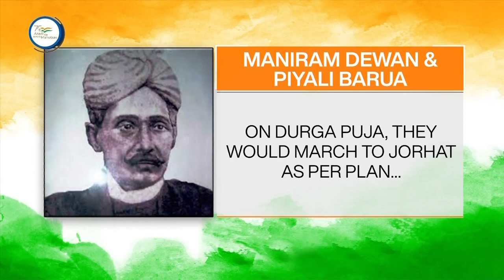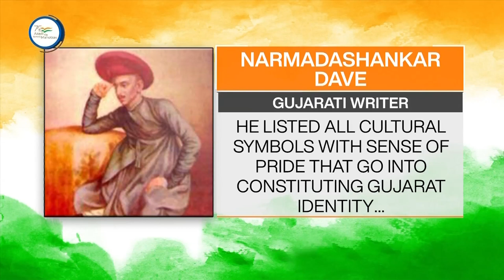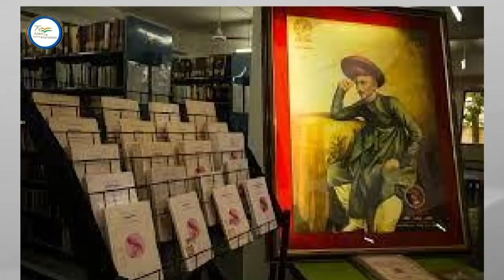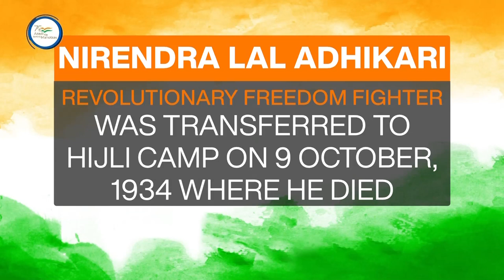AZADI KA AMRIT MAHOTSAV - TAMIL VERSION